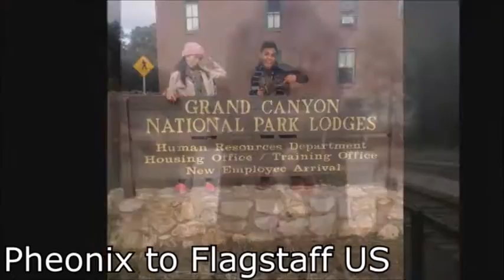Cliffhart Jedidiah Villaflores WAT 2015